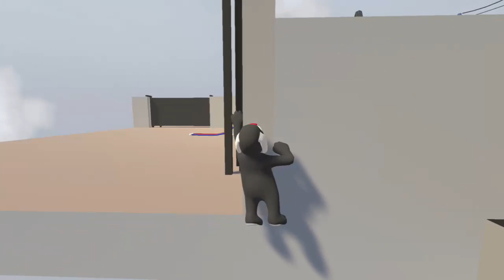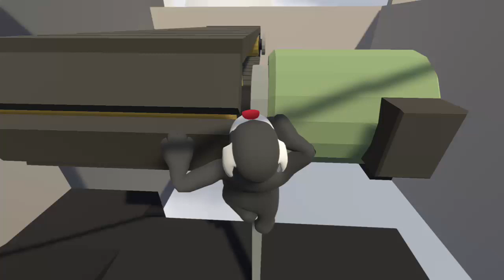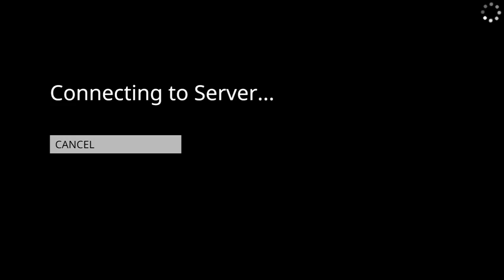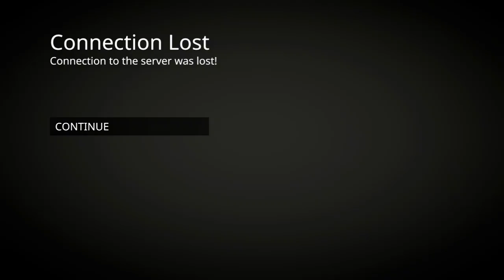Human fall flat: My ideas aren't great: Pt7